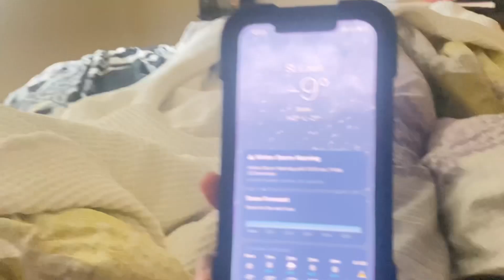Usa🇺🇸 First Snow | Enjoying with American Friend | Mohit Mawri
Hi Friends, Welcome to My Vlogs
I am Sharing my Daily Life, Travel and my personal Experience in America through my Video’s
Thank you Soo much for watching my Videos, please “LIKE” the video if you enjoyed watching also “COMMENT” if you want to suggest something or Appreciate.

Jai Hind 🫡 🇮🇳